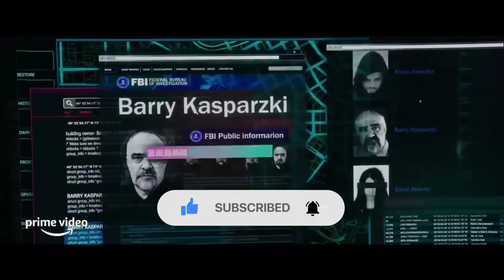Top 10 Best Watch😱Hollywood/Action/Adventure/Fantasy Movies + On YouTube In Hindi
This Video I Am Gonna Tell You About Top 10 Hollywood Action Adventure Fantasy Movies In Hindi Dubbed Available On YouTube | I Hop You Will Enjoy This Video